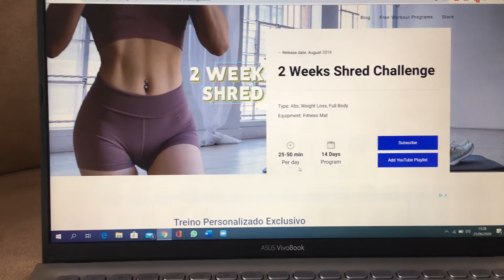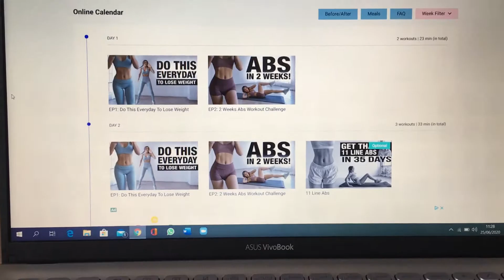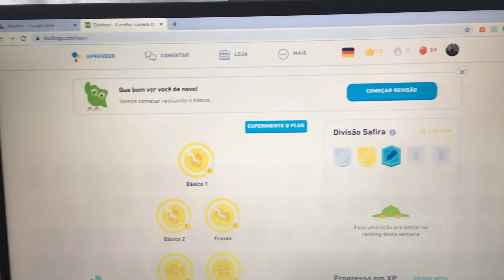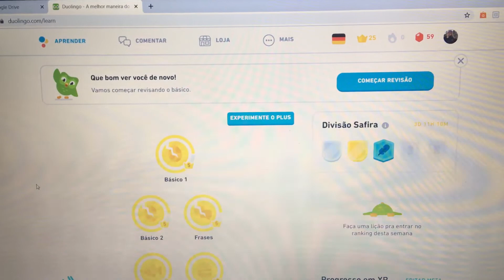ESTOU DE FÉRIAS!!! || provavelmente o vlog mais aleatório que vão ver hoje